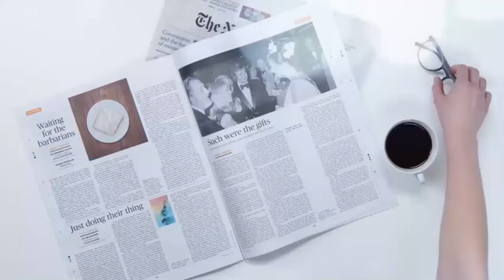गरेठी ग्राम पंचायत, मनरेगा में फर्जीवाडे के रोज नए नए खुलासे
गरेठी ग्राम पंचायत में मनरेगा में फर्जीवाडे के रोज नए नए खुलासे